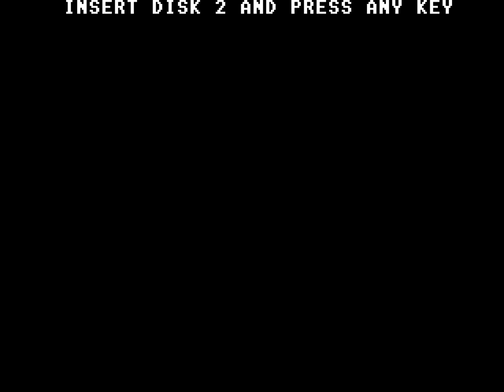Pit-Fighter PC MS-DOS Gameplay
Pit-Fighter (Atari Games/Oxford Mobius, 1991, MS-DOS), Match 1, running on DOSBox.